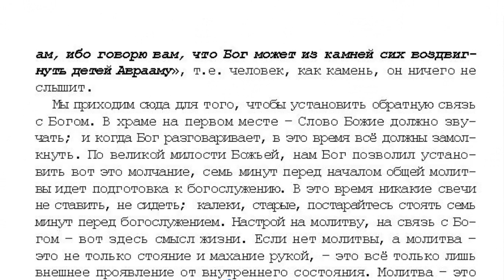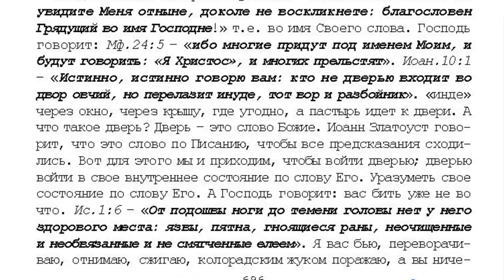54. 7 том. "...открытым оком". Проповеди. Господи, помилуй! стр. 691